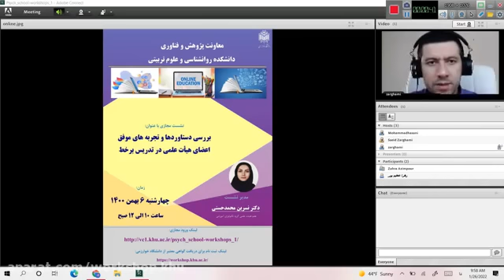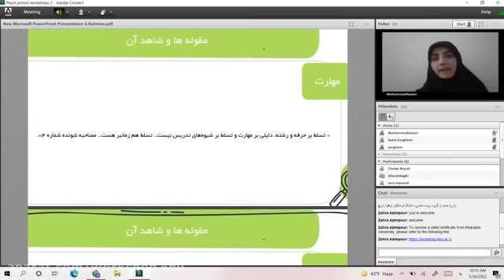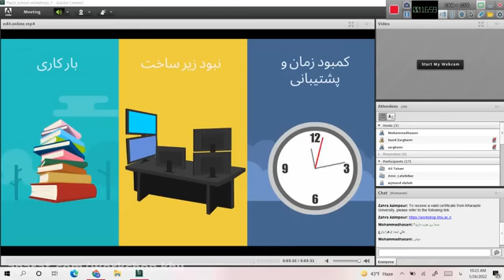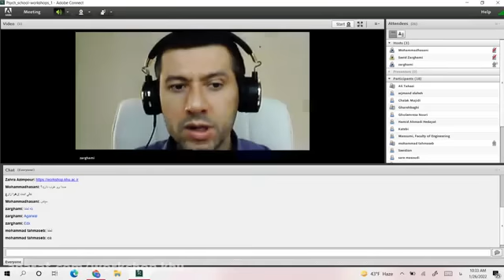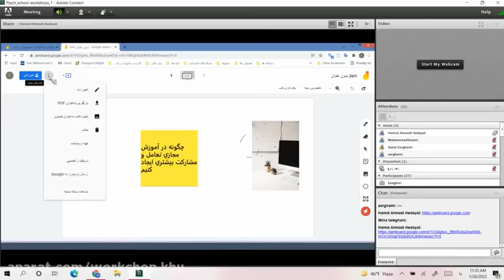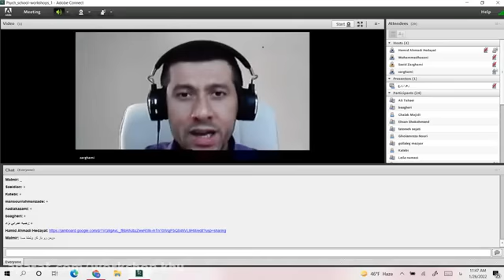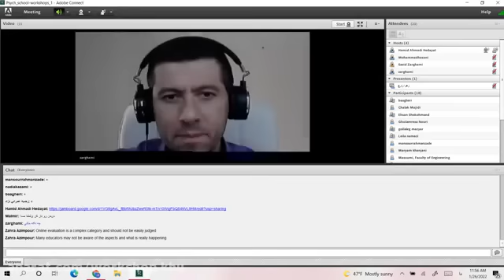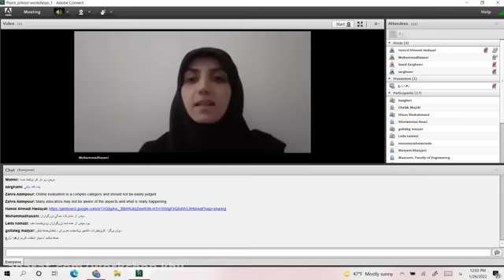Examining the achievements and successful experiences of faculty members in online teaching